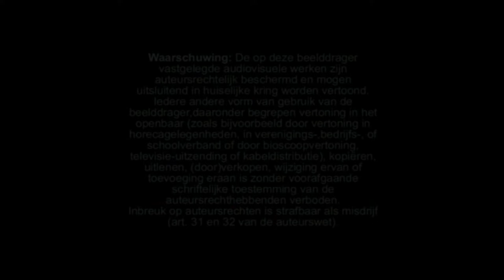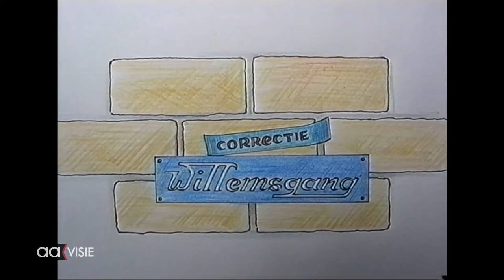Zwervend door Almelo: het nieuwe centrum 1961 - 1962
In de serie "Zwervend door Almelo" legde filmer Martin van Rossum praktisch alle interessante plekjes van Almelo op beeld vast. Hij registreerde de juweeltjes van Almelo vanaf de veertiger en vijftiger jaren.

De reeks documentaires gaat over de Nieuwstraat tot het eind van de Ootmarsumsestraat. Uit de beelden wordt duidelijk dat het heden onlosmakelijk is verbonden met het verleden.